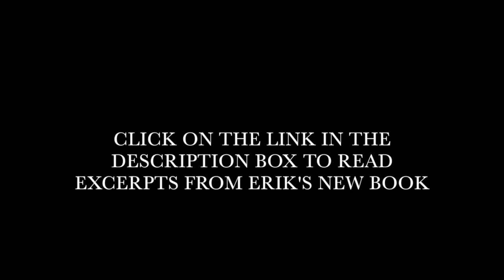Is There a Hell?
THE ANSWER WILL SHOCK YOU! (but the explanation will hopefully make sense.) I'd love to get to the 100K mark and I know you can help me!